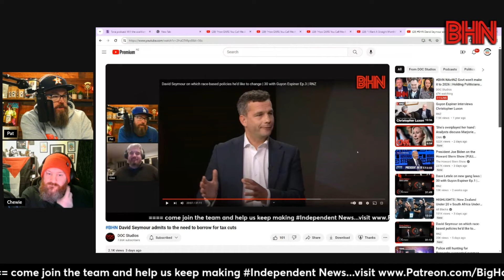BHN Former ACT, National and NZ First MPs say this Government won't last the term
Tova O'Brien had on three former right-wing politicians in her latest podcast, all of whom don't think this Government will survive the full term.